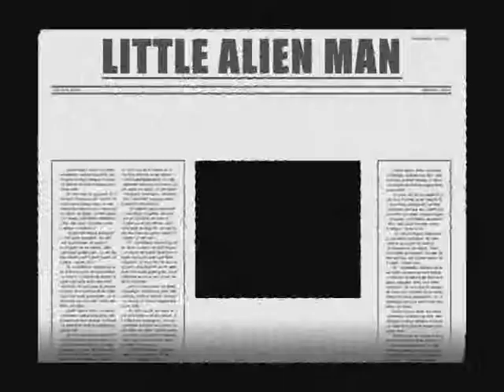LITTLE ALIEN MAN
BETTER THAN ALIENS ARE RADIO-ACTIVE! BUT JUST AS GOOD